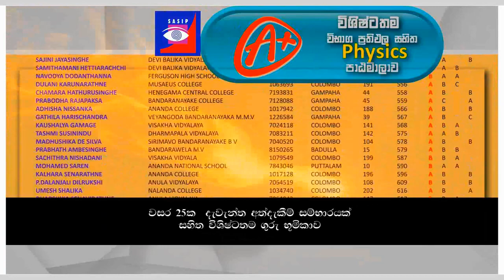පොත් බලාගෙන පාඩම් කලේ නැහැ MCQ පේපර් එක තමා මම කැමතිම පේපර් එක 1985 අවුරුද්දේ ඉදලා MCQ ටික කළා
MCQ පේපර් එක තමා මම කැමතිම පේපර් එක
පොත් බලාගෙන පාඩම්  කලේ නැහැ
පාස්ට් පේපර් වලින්ම තමා විෂය මතක තියා ගත්තේ
1985 අවුරුද්දේ ඉදලා MCQ ටික කළා
 A/L MATHS විභාග ක්‍රමයට හරි ආසාවක් හිතුනා
හේතුව තමා පාඩම් කරන්න අඩුයි
ගණන් හදන්න කල්පනා කරන්න තමයි ගොඩක් තියෙන්නේ
ඒ වගේ මම කැමති පැත්තක් තමා A/Lවල තිබුනේ
ආසාවෙන්ම කල හින්දා තමයි්  A3 ක ප්‍රතිඵලයක් ලැබුනේ
උදව් කරපු හැමෝටම ස්තුති  වෙන්නත් ඕනේ
සර්ට ස්තුති වෙන්නත් ඕනේ
අපේ කාලේ මේ වගේ හොඳ ප්‍රථිපල ගත්තු අයියලා ගෙනල්ල ඒ ගොල්ල වැඩ කරපු විදිහ
එහෙම අපිට කියල  පෙන්නුවා
ඒක හරි වැදගත්
MASS CLASS එකකට එන එක මට නම් වැදගත් කියලා තමයි තේරෙන්නේ
එතන  තරග කාරීත්වයක් තියෙනවා
සිලබස් එක කලින් ඉවර කරලා දුන්න එක වටිනවා සෑහෙන්න
විභාගයට මාස (4-5) කට කලින් සිලබස් එක ඉවර වුනා
අත්‍යවශ්‍ය පාඩම් ඊටත් කලින් ඉවර වුනා
යාන්ත්‍ර විද්‍යාව වගේ පාඩමක් අවුරුද්දක් වගේ ඉගැන්නුවා
ඒක පිළිවෙලට උගන්නපු හින්දා තමයි සිලබස් එකේ 100%ක් අල්ලගන්න පුළුවන් වුනේ